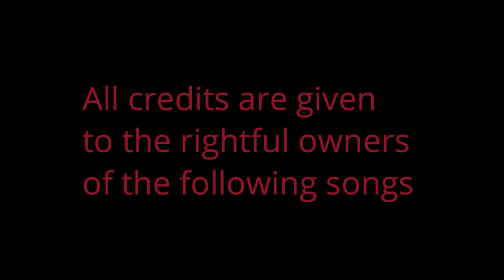Most Favored Cordilleran Love Songs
1. Layad
2. Italek kon pusok
3. Padas
4. Semek
5. Wat Sik-a
6. Ragsak
7. Ekekanas
8. Kaya ta ay Duwa
9. Ay Nabbay ka
10. Begew en sik-a
11. No koma Mabalin
12. Nu Lumayad ka
13. Pacensiya ka ay manong